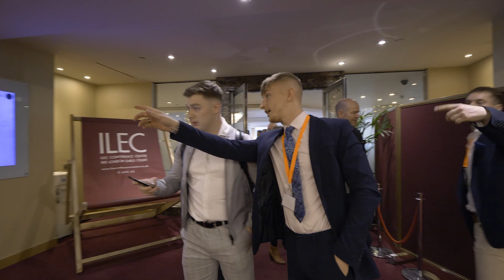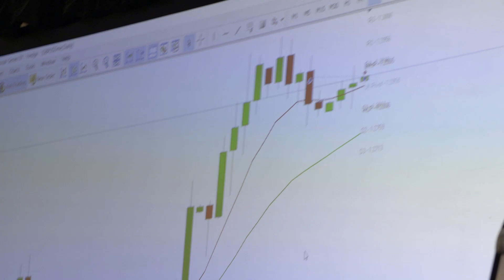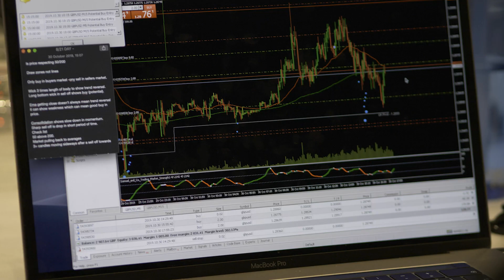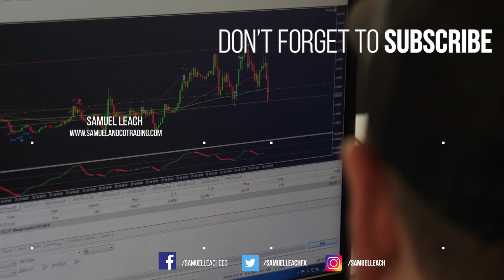The Live FX Trading Conference - Samuel Leach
Did you miss the one day Live Trading Event with Samuel Leach?
Samuel Leach, Director of Samuel and Co Trading live traded his account in front of the audience that attended so they could watch and learn live from a professional trader. This was one of a kind event that had never been done before, presented by verified traders.

Garb your ticket to March's Live FX Trading Conference NOW!

Welcome to the official Samuel Leach YouTube channel! On this channel, you’ll find a variety of Educational content which I hope will Inspire and Motivate you, including Trading tips, Q&As, How to be successful in trading and more.
Video Creative - Chaz (@ChazJania)

Spread Betting, CFD Trading and Forex Trading are leveraged products. and your capital is at risk and can result in losses that exceed your initial deposit. They may not be suitable for everyone. Please ensure you fully understand the risks involved.